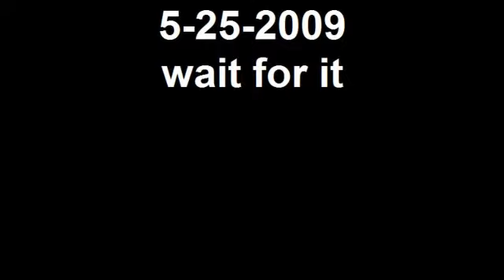5-25-2009 wait for it